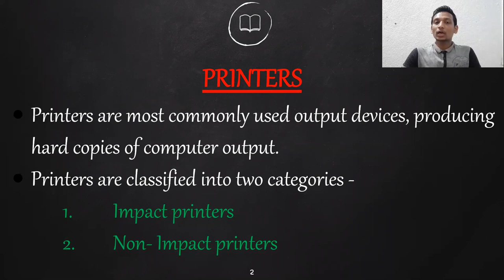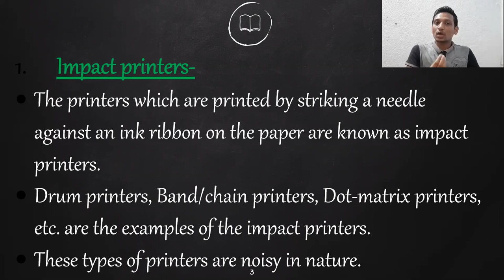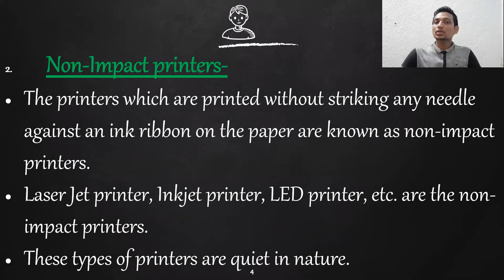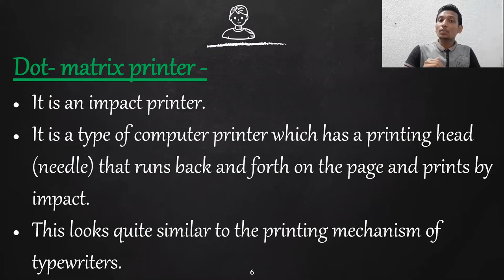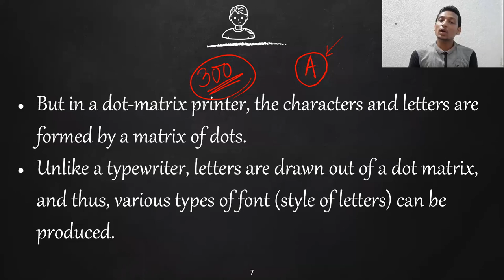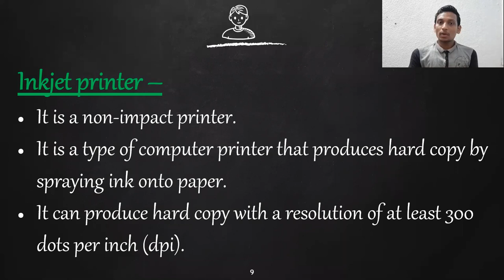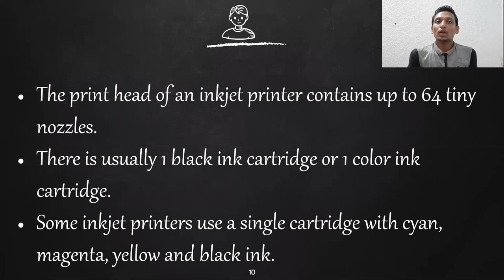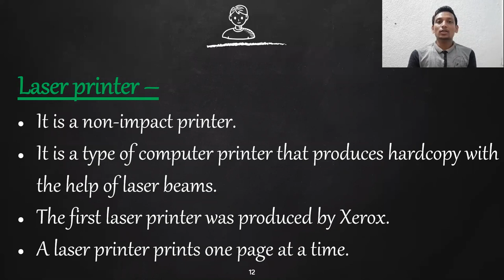HARDWARE CONCEPTS IN ODIA (Session 2021-22) CLASS-12 (Printer & Types of Printer)